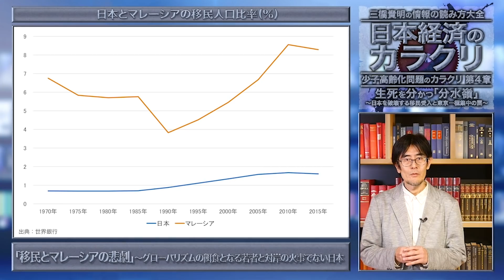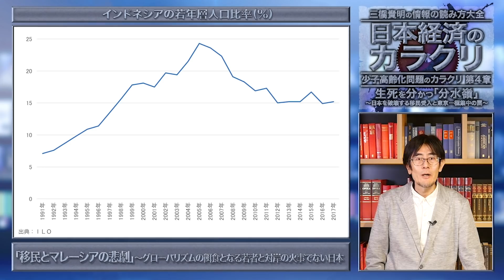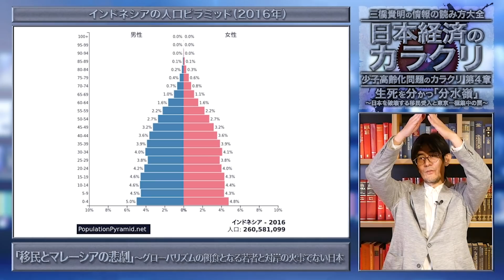移民受け入れ日本の若者が不幸に？ドイツ、マレーシアの悲劇